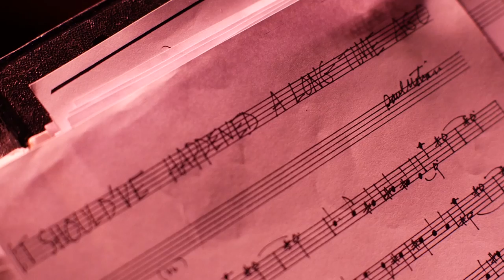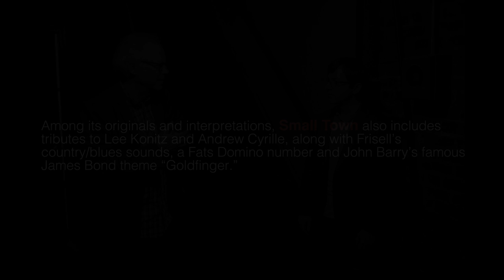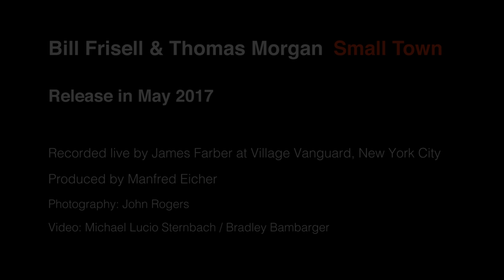Bill Frisell & Thomas Morgan – Small Town #1 | ECM Records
Bill Frisell & Thomas Morgan
Small Town

Thomas Morgan: double-bass

+++ Available on CD + 180g LP +++

Small Town presents guitarist Bill Frisell and bassist Thomas Morgan in a program of duets, the poetic chemistry of their playing captured live at New York’s hallowed Village Vanguard. Frisell made his debut as a leader for ECM in 1983 with the similarly intimate In Line. The guitarist’s rich history with the label also includes multiple recordings by his iconic cooperative trio with Paul Motian and Joe Lovano, culminating in Time and Time Again in 2007. Small Town begins with a tribute to Motian in the form of a searching, 11-minute interpretation of the late drummer’s composition “It Should’ve Happened a Long Time Ago,” the duo’s counterpoint yielding a hushed power. Morgan has appeared on several ECM albums of late, as bassist of choice for Tomasz Stanko, Jakob Bro, David Virelles, Giovanni Guidi and Masabumi Kikuchi. Small Town sees Frisell and Morgan pay homage to jazz elder Lee Konitz with his “Subconscious Lee,” and there are several country/blues-accented Frisell originals, including the hauntingly melodic title track. The duo caps the set with an inimitable treatment of John Barry’s famous James Bond theme “Goldfinger.”

ECM 2525